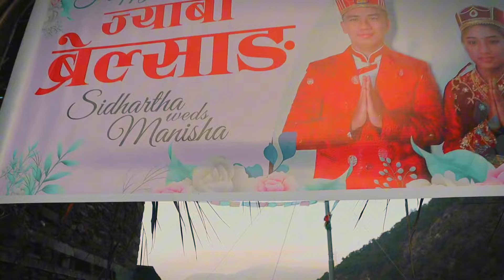Tamang cultural wedding 💍 Siddharth pakhrin & Manisha Ghalan (soli Ra doli)